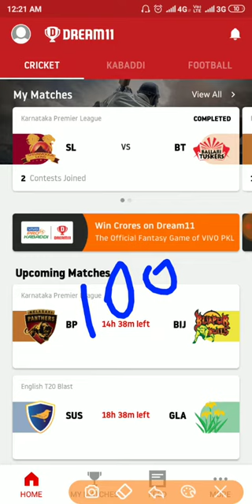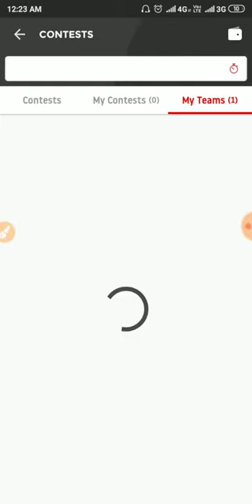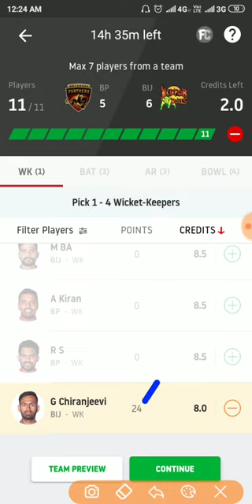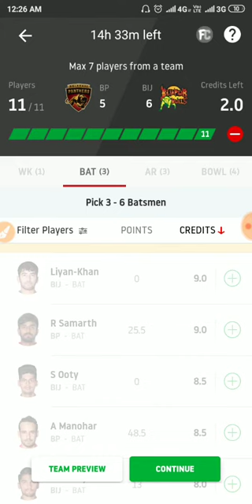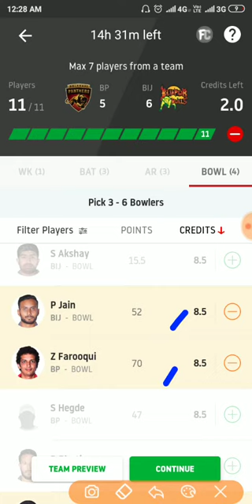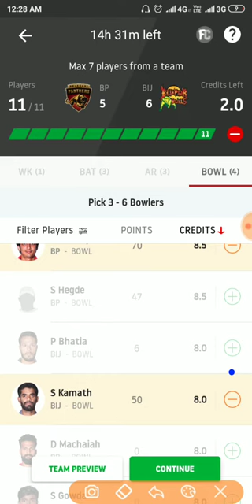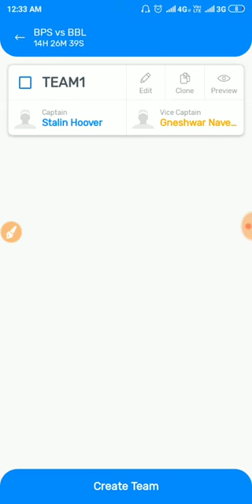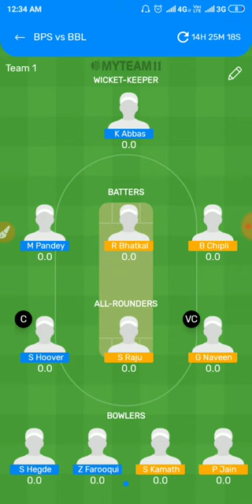BP VS BIJ 18 TH MATCH KPL 2019 | DREAM11 PREDICTION | GL TEAM NEWS AND UPDATED